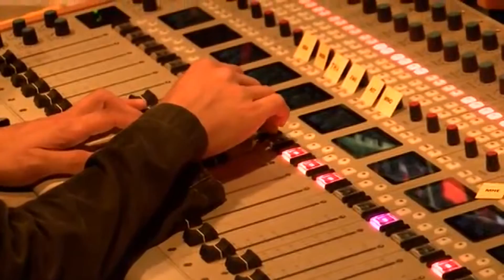Kelly photojournalist montage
Edited by Kelly Matter
90% of footage filmed by Kelly Matter